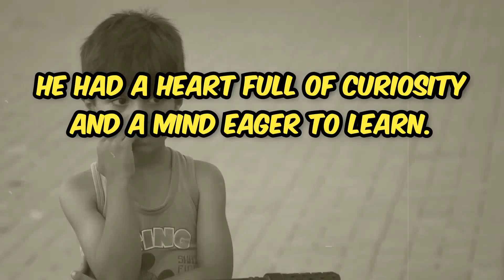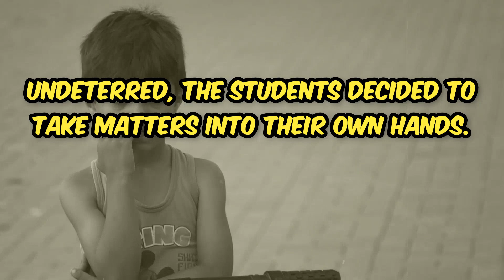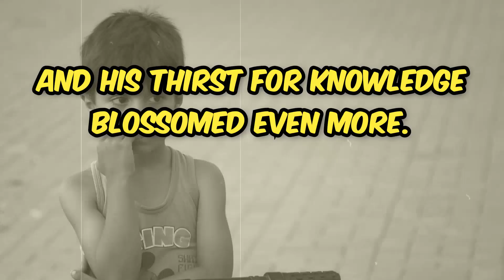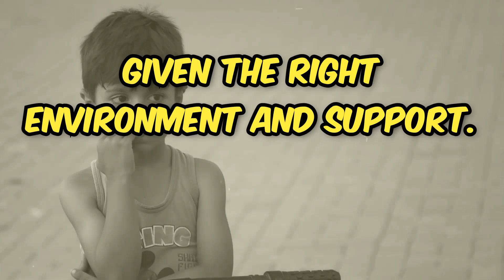Student's Struggle || learn English through story || speaking English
1. english
2.english story
3.english learn
4.kids story
5.inspirational story
6.learning English
7.english speaking
8.how to speak English
9.english speaking skills
10.learn English through story
11.english speech
12.english learn story
13.simple english
14.english for beginners
15.story for kids in English
16.english stories
17.english story animated
18.english with subtitles
19.speaking English
20.story in English
21.Press English
learn english
learn ec learn
learn english with rekha
how to speak english fluently and confidently in tamil